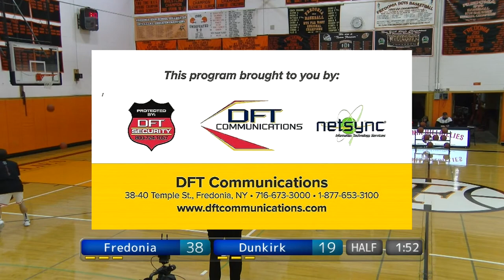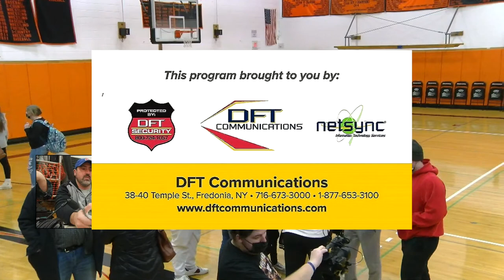Fredonia High School Varsity Basketball vs Dunkirk High School January 27 2022